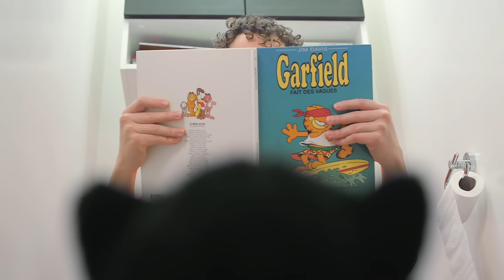DANS LA TÊTE DES CHATS - NORMAN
⬇️ LIEN POUR ACHETER MON LIVRE ⬇️
Je me demandais ce qu'il se passait dans la tête des chats et puis en fait, je me demande toujours...

Merci à Blanche, David, Florian et Maxime !